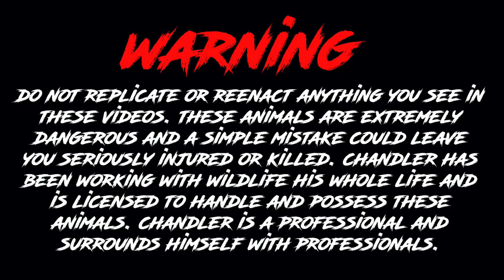BIG RATTLESNAKES & CRANKY KING COBRAS!!!